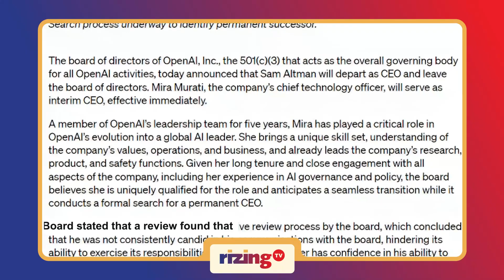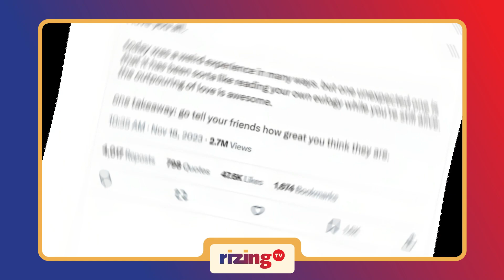Will Sam Altman Join The Revenge Entrepreneur Club? | RizingBiz | Rizing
OpenAI's CEO Sam Altman ousted! Shockwaves in tech as the board cites lack of candor. Mira Murati steps in as interim CEO, backed by Microsoft billions. Greg Brockman quits in protest. The future of ChatGPT and generative AI hangs in the balance. OpenAIDrama TechRevolution"